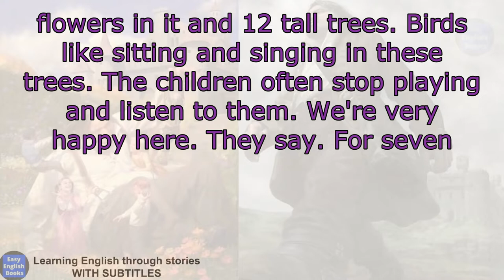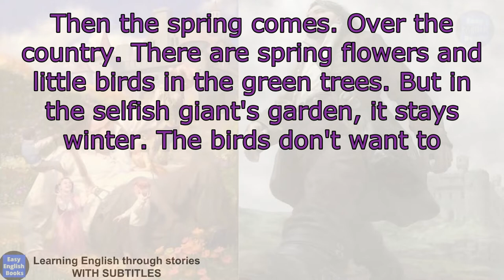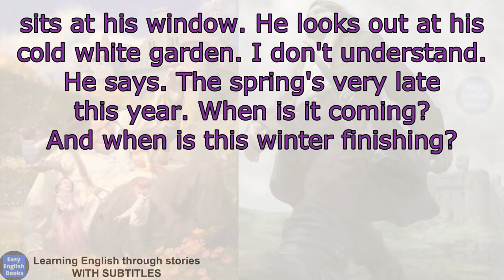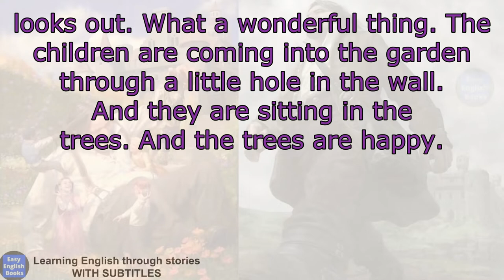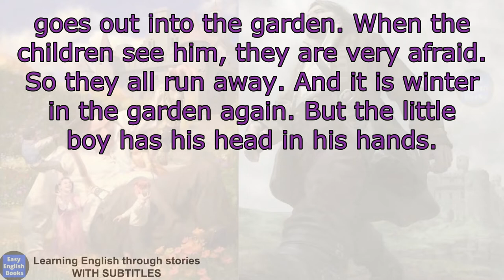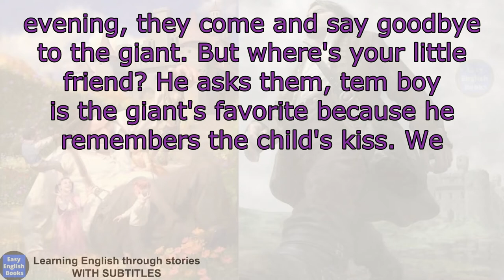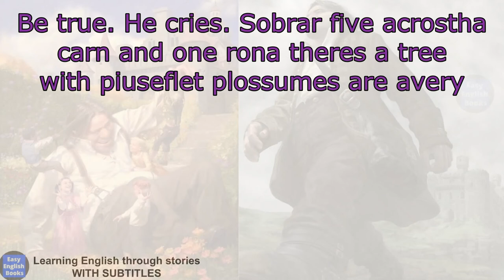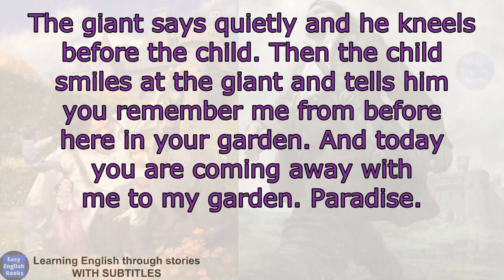Learn English Through Story ★Level 0. Learn English with Audio Story /story with subtitles